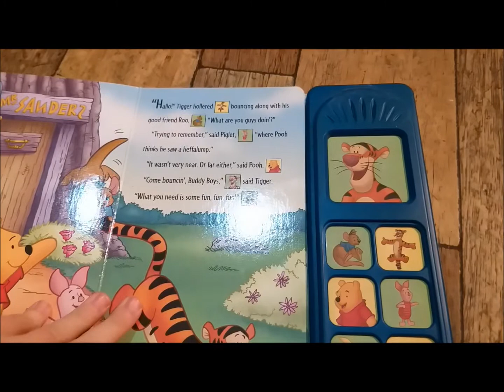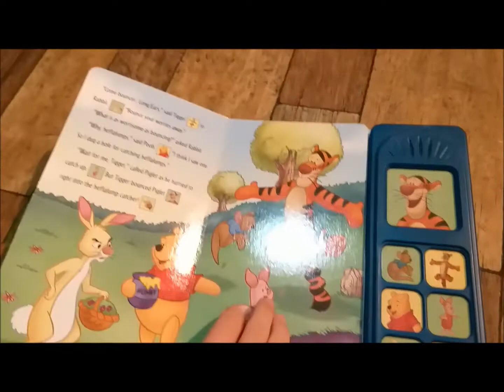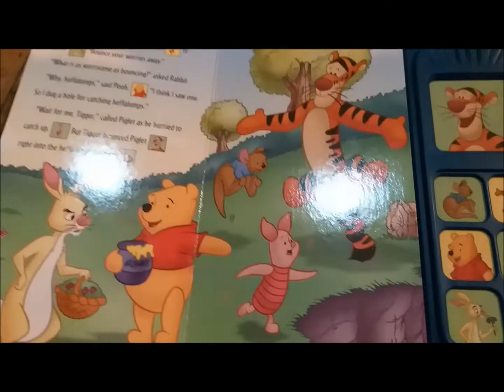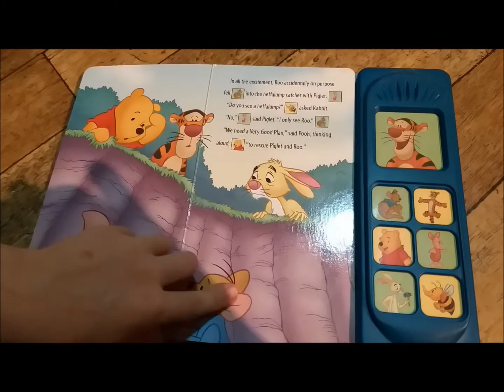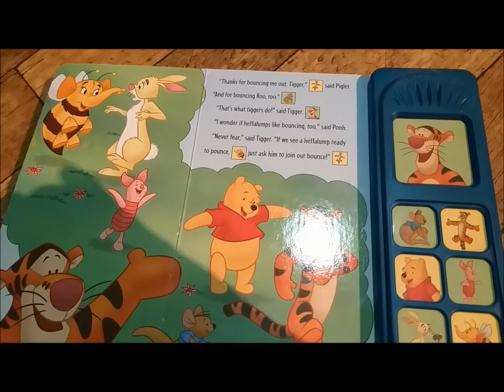Disney Tigger's Bouncy Rescue Play-a-Sound Book | Read Aloud For Children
Presley reads Tigger's Bouncy Rescue book, I hope you enjoy my video.

Book by Kelli Kaufmann